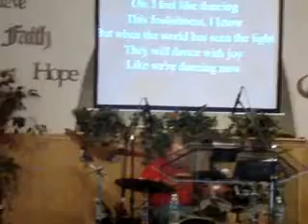I Could Sing of Your Forever 03-31-2010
Sing unto the Lord. Give Him praise continually. Love Him in song.